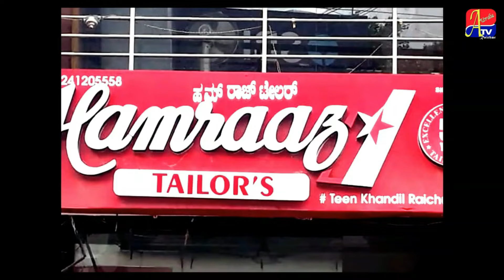SUNDAY 11 FEB KO RAICHUR ME AZEEM USH SHAAN JALSA ! SHIRKAT KI APEAL !